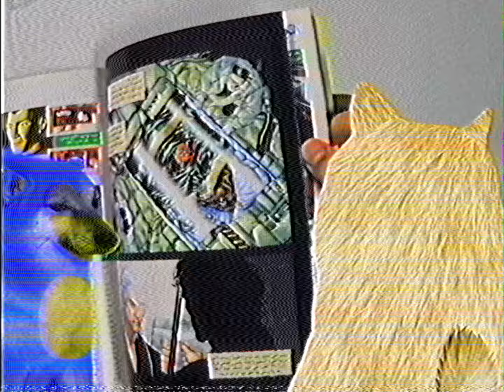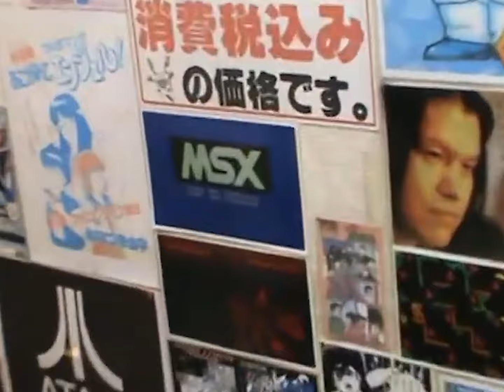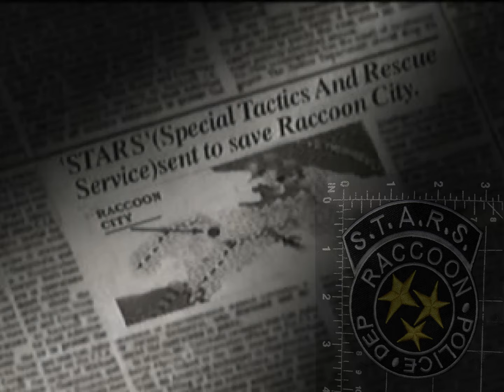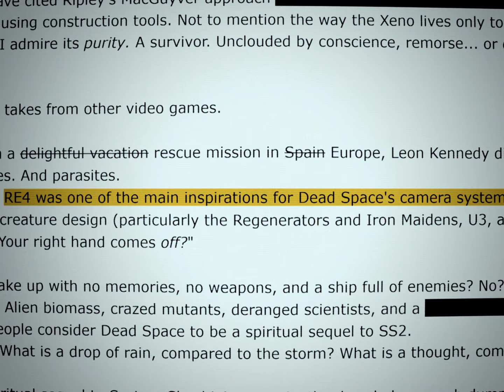RE-Retrospective (Vol. 1): بدايات ريزيدنت ايفل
🎬 CHAPTERS 🎬
0:00 Intro jamil
0:35 Development stage
6:08 In game